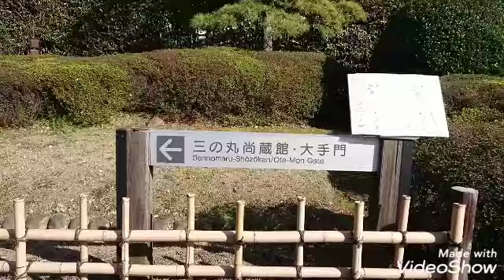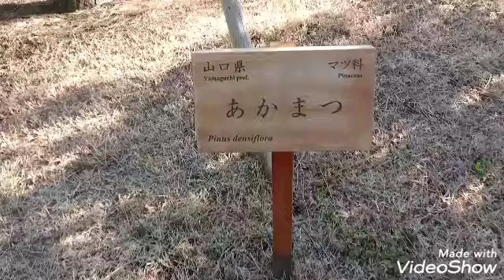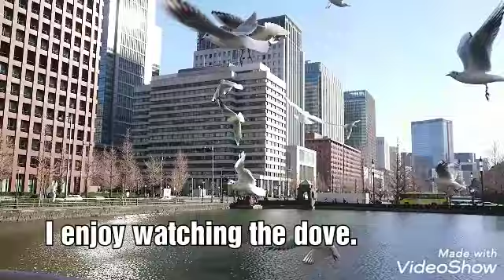What Inside In The ImperialPalaceGarden?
Very nice inside the Imperial Palace Garden.